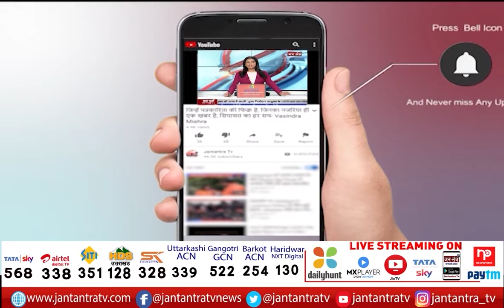Uttarakhand | आज बंद हो जाएंगे बदरीनाथ धाम के कपाट ! | Temple Decorated With 20 Quintal Flowers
About Video:
आज बंद हो जाएंगे बदरीनाथ धाम के कपाट !
भारी संख्या में पहुंचे भक्त
20 क्विंटल फूलों से सजाया गया मंदिर

In This Video:
badrinath dham
Badrinath kapat bandh
uttarakhand Badrinath Mandir
shiv dham
uttarakhand chaar dham Yatra
Ganesh Cave Uttarakhand
mana village
Uttarakhand 4 Dham
badrinath temple